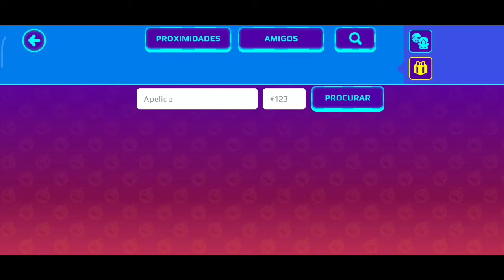PK XD | COMO CONSEGUIR O NOVO PASSE DO EVENTO DE HALLOWEEN!! Tia Nanda